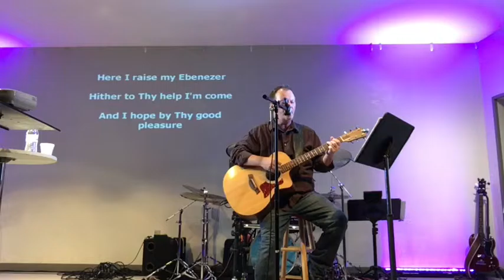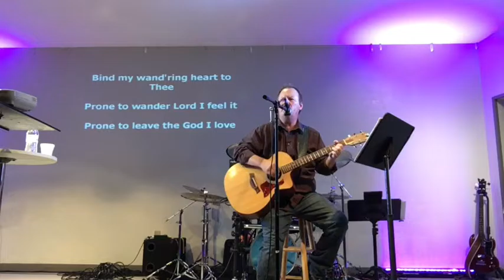Book of Joshua Final Message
Feeling discouraged and weak? This message is for you. One of the funniest messages of the year. Feel free to laugh and be inspired by this message.